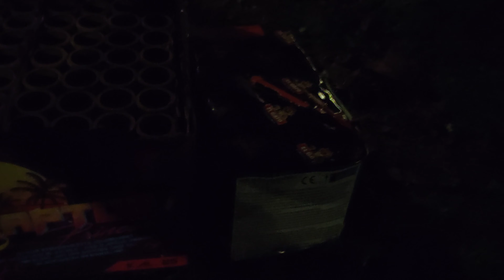50SH 20MM NUEVA GENERATION 1 Pirotechnia El Gato S.L.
50sh
20mm
372g nem
2.8kg